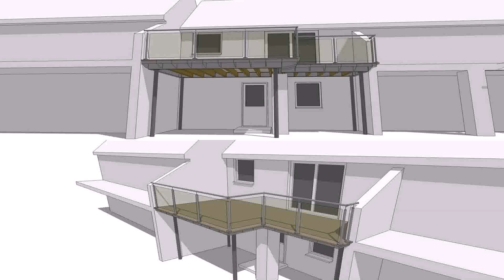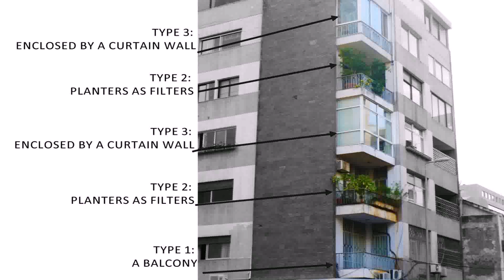Building Design With Balcony